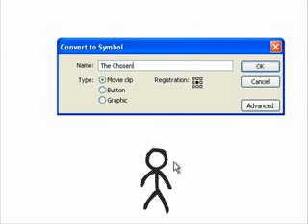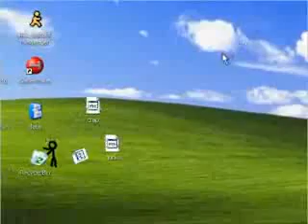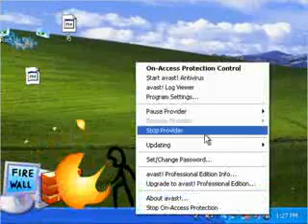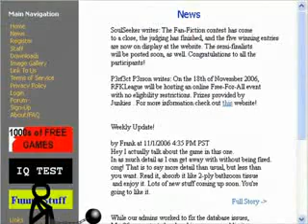destruyendo la pc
un muñequito destruyendo my pc